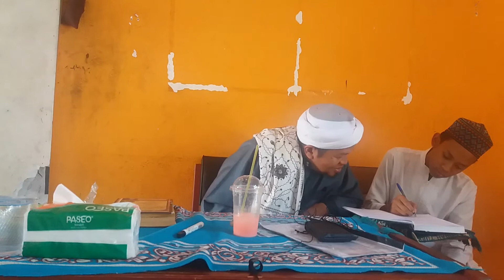Belajar hadits anak kelas 3 C